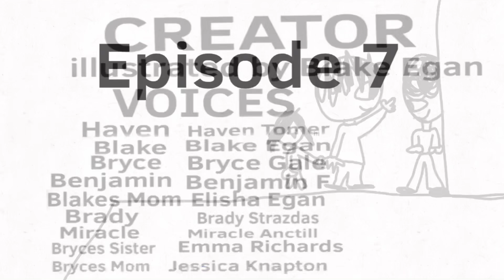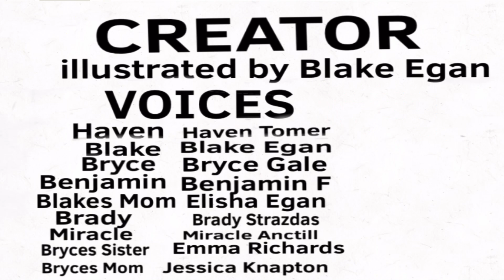Episode 7: Cartoon In REAL LIFE! (Gaminwithblake The Show)